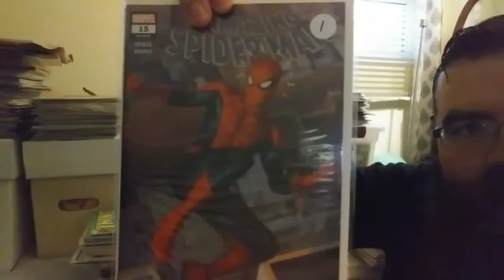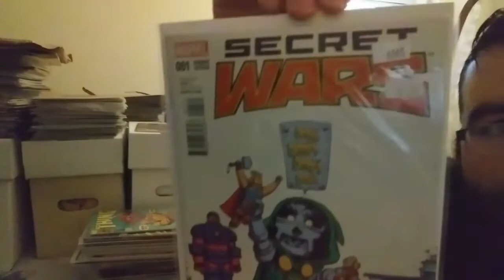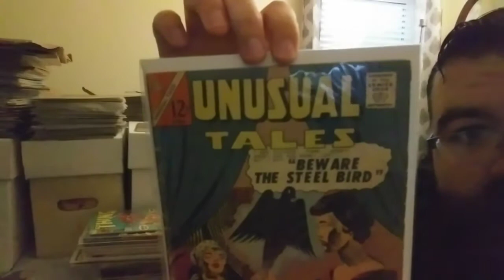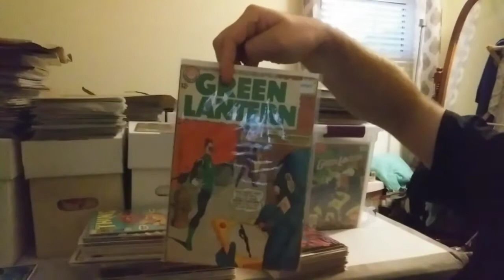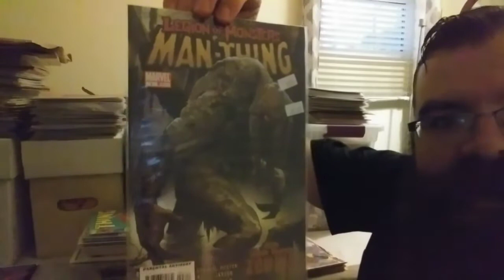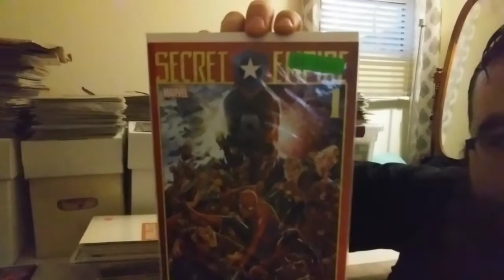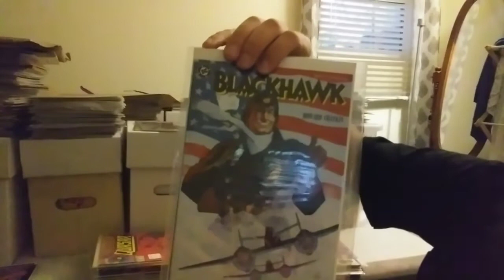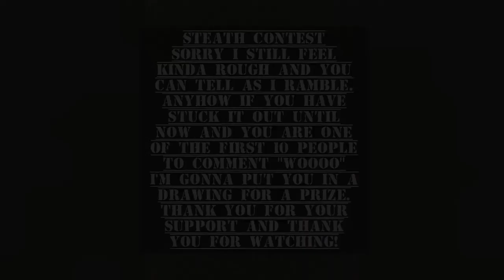Randomly Rambling Short box Stuffing.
me going on and on about nothing. lol